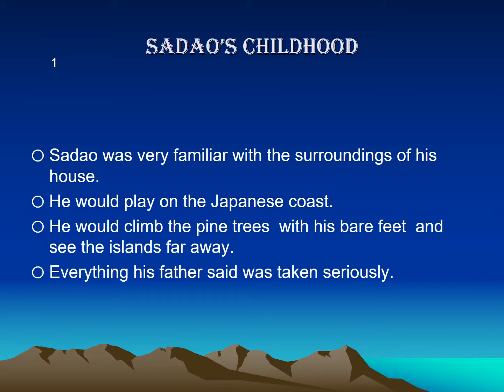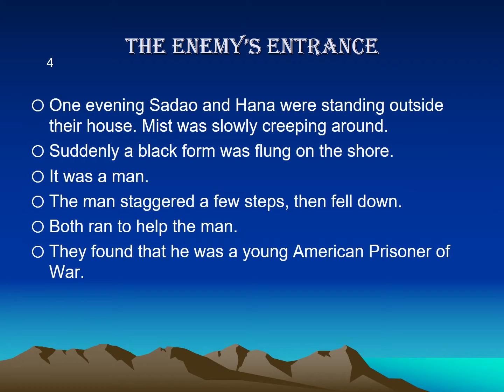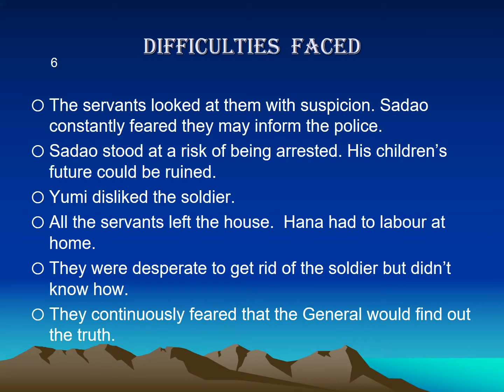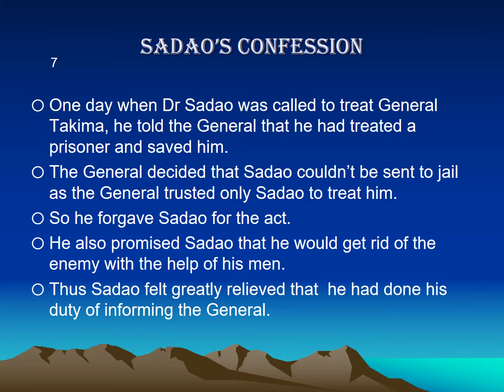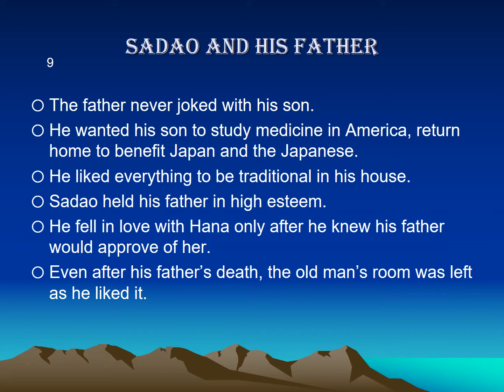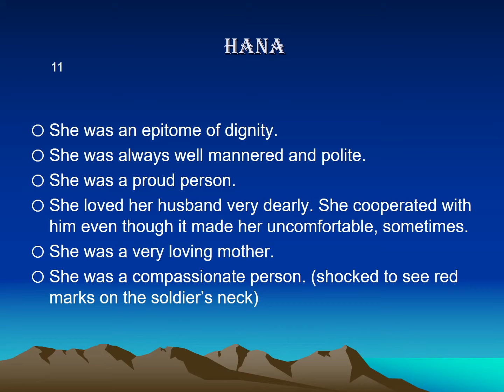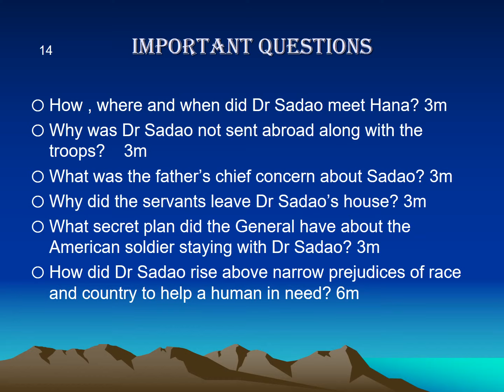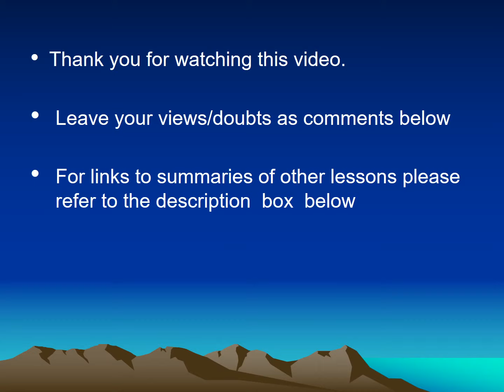THE ENEMY VISTAS SUMMARY IMPORTANT QUESTIONS CLASS 12 ENGLISH CBSE/LAKSHMI'S IMPROVE ENGLISH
A quick recap with summary in points and important questions
Link to other lessons